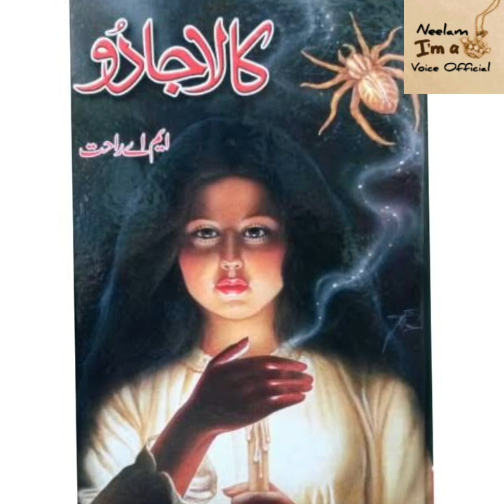kala jadu epi9/Neelam voice official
khofnak kahaniya
Aahat
Anhoni
khofnak ghar
khoonimonday
scary pumpkin
summer horror stories
Abounded horror stories...۔۔ جنات ررخت
بہت